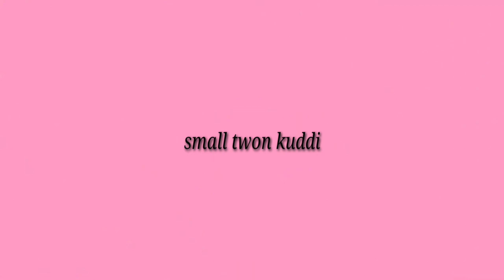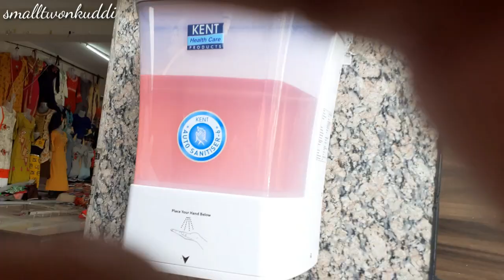vendor Market After lock down 🤦/ Ranchi/ Atal smiriti vendor Market /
es video main Maine vendor Market Ranchi Jharkhand me Jo hai Uske lock down ke bad khulne ke bare me bataya hai

if u like this video plz hit tha like button 👍👍